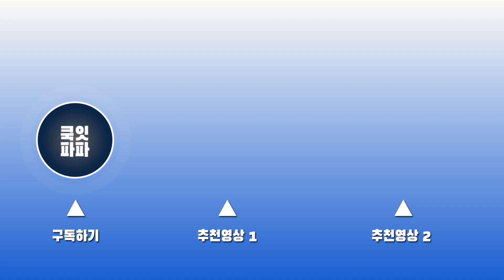육수 없어요? 그럼 이렇게 해보세요~ 육수 없이 장으로 만드는 장칼국수~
육수 없는데 칼국수가 먹고 싶어요? 그럼 이렇게 하세요~
집밥을 맛있게 찌지고 뽁는 두율이네의 맛있는 이야기~

재료
호박 150g
감자 150g
대파 30g
청양고추2개
콩나물 100g
물 1.6리터
칼국수면 2인분

양념
고추장 2.5스푼 (75g)
된장 1.5스푼 (45g)
국간장 2스푼 (16g)
멸치액젓 1스푼 (8g)
소고기 다시다 2/3스푼 (10g)
다진마늘 1스푼 (20g)

1호기도 율~ 2호기도 율~ 그래서 두율이네!!
두율이네 맛있는 집밥 이야기로 함 달려보입시다!!